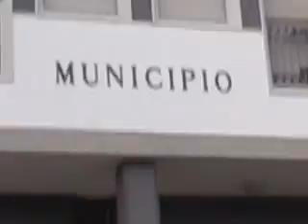rose rosse rose verdi rose rose rose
Le inutili polemiche fatte dall'opposizione al sindaco Roberto Bet, sono dimostrate futili da questo video che propone le tanto famigerate e "comuniste" rose rosse, in splendente forma di fronte al municipio.
Se, come hanno suggerito i media vicini all'opposizione, le rose avessero dato fastidio al neoeletto primo cittadino di Codognè, non le avrebbe fatte togliere anche da un posto così ben visibile? Quale sarà la nuova invenzione per inutili polemiche che non portano risultati in nessuna direzione?